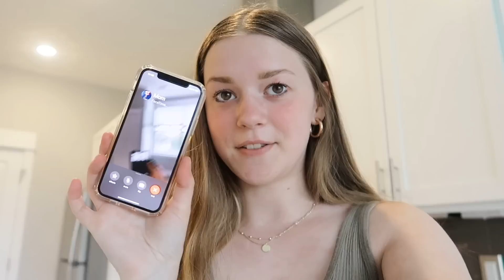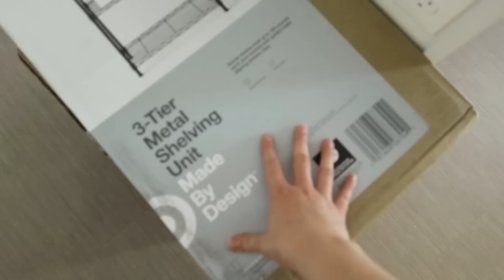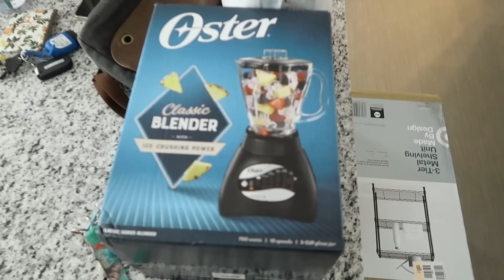moving into my first college apartment vlog!! (living alone at 20!)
this is moving vlog #1! i picked up the keys, went to target (shop with me!) + i did a huge target apartment haul and my sister and i spent the night unpacking! i'm so thankful for this opportunity, and i'm so excited to be living on my own now! 🤍

l i n k s (stuff from this vid!)
+ green tank top
+ ripped mom jeans (similar)
+ paisley ring
+ band ring
+ willow necklace

+ target metal shelf
+ fitted sheet
+ pillow cases
+ big drawer organizer
+ small drawer organizer
+ peach dish towel set
+ rise n shine mug
+ gold silverware set
+ black trash can

i make and sell stickers!! go check them out on my etsy shop

+ my notebook
+ some of my room decor

Hi! I’m Madilyn and welcome to my life! I am a 20 year old full-time college student at Grand Valley State University studying Advertising and Public Relations. I love sharing parts of my life with you and my channel revolves around that! I post a lot of productive lifestyle and college vlogs, but I also post videos like hauls, q&a’s, and aesthetic content. If you love lifestyle/productive vids then this is the channel for YOU! I love inspiring you to be productive as much as I love being productive myself! Please share my channel with your friends/family, it really helps me out!!

love you!!